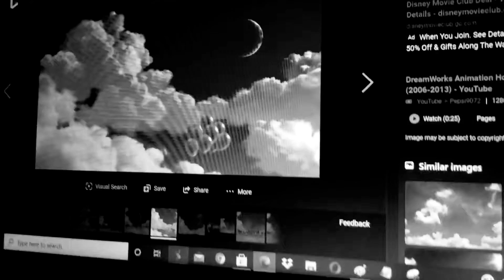Shake: Black Crayon Part 79 (2020)